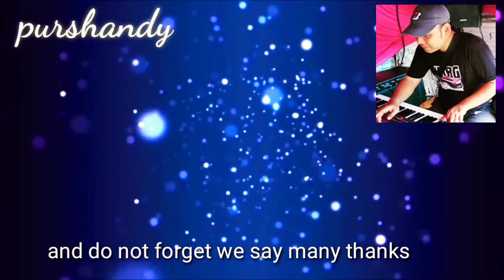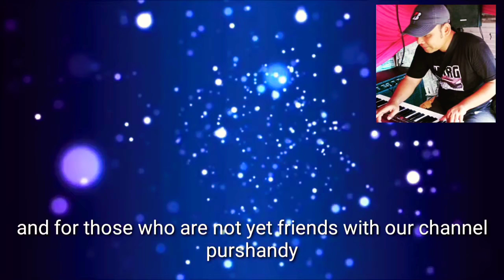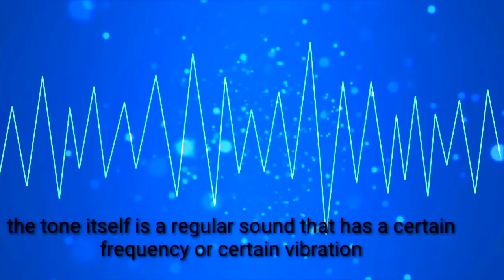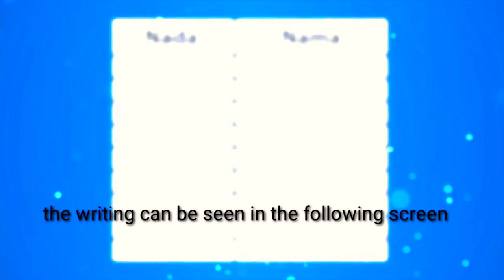dasar mengenal not balok-basic to know musical notes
Music tips tutorial Channel pursandi youtuber_music

halo teman-teman ku semua bagaimana kabar kalian semua semoga selalu dalam keadaan ,sehat dan di lancarkan rezekinya amin
dalam tutorial kali ini saya akan membuat pelajaran awal tentang not balok piano,yang mana tips saya tahap pertama mengenal apa itu not balok untuk lebih jelasnya silahkan lihat Tutorial nya semoga semoga tutorial ini bermanfaat untuk teman-teman semua.dan jangan lupa LIKE, SUBSCRIBE,serta KOMEN...kalau tips ini bermanfaat silahkan share ke teman-teman lain nya ..🤝👍🙏🤝
🎹🎹🎹🎹🎹🎹🎹🎹🎹🎹🎹🎹🎹qtoGW27AsGg(selimut biru), tinggal nikah), terlarang), yang pertama